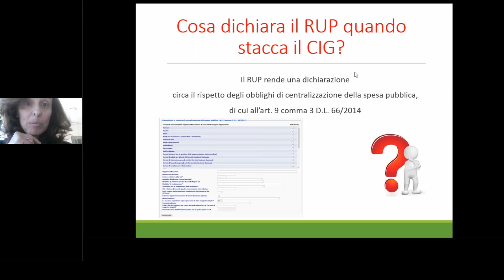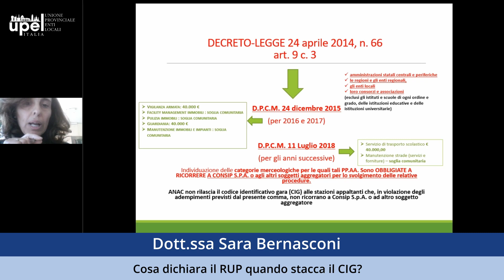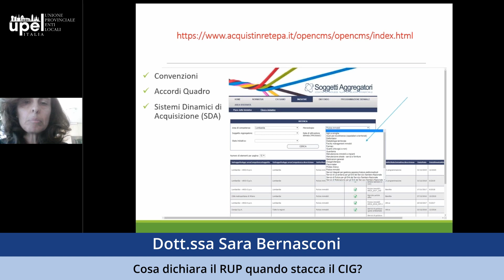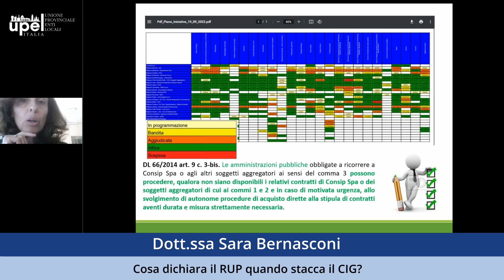Cosa dichiara il RUP quando stacca il CIG? - Dott.ssa Sara Bernasconi